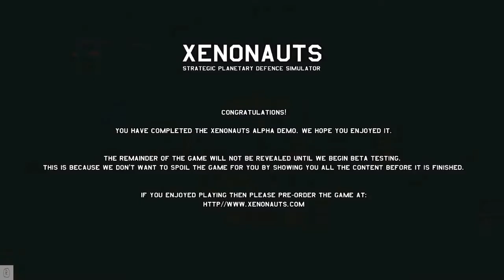Xenonauts (Alpha12) - Ground Combat vs Androns # 2 - (X-com like)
I play a complete ground combat on Xenonauts (Alpha build 12) against Androns.

Xenonauts is a X-com like game that will be released by the end of the year by GoldHawk Interactive, an indie developer. The game will be sold on Desura, an indie games Portal, and maybe on Steam. If you pre-order the game you will have access to the alpha builds like this one. Later they will also release a free public build.

    Female Soldiers: Female soldiers now spawn in the game, with female portraits and names. We need to do a little more work on harmonising some of the female portraits with the male ones (different artist) but overall the system has been pretty successful.
    Custom Soldiers: Pre-generated soldiers (from Kickstarter) have been partially implemented. In the standard build the two pre-generated soldiers are myself and Kris Thaler (one of our artists) but you can view 15 other test soldiers drawn from the ranks of the highest Kickstarter backers in the debug version of the game. Unfortunately, playing the normal version will lead to you seeing a lot of me / Kris for now, as we're the only two options when a pregenerated soldier spawns (10% of the time)!
    Base Defence modules: These are defensive turrets constructed as base structures in your base. They fire upon attacking UFOs when aliens perform base attack missions on that base. If the UFO is not destroyed, the damage dealt will reduce the size of the attacking force.
    Androns: These alien units now spawn in their earliest two incarnations. We've put them in the Quick Battle too. Basically they don't act that differently to normal troops at the moment, other than being very tough, but as the AI becomes more advanced they'll behave in a fairly unique way compared to the other species. There's a bit more variety there anyway.
    Dropship Destruction: It's no longer effectively game over when you have your dropship shot down, as your soldiers can now survive a crash and be rescued by local forces. Troops now have a better than average chance of surviving a crash, but are likely to suffer injury while doing so.
    Alien Bases: The tiles for these aren't in place yet, but the code is now tested and in place. Bases are created on the Geoscape by alien construction missions, and all bases (existing and future) grow in size at predetermined AI ticker levels to scale with the invasion. There are two victory conditions in the base missions, either killing all aliens in the base (captures all equipment) or destroying the base power cores and aborting the mission (captures only the equipment brought out with you). Either instance results in the destruction of the alien base.
    Suppression: The suppression system has been added to the game for preliminary testing. A unit becomes suppressed when enough bullets have been fired at him, with burst fire causing more suppression than single shots. The values are preliminary at the moment, as is the "suppressed" icon (a blue triangle with an S on it). Let us know your thoughts on this system though.
    Heavy weapons: These have a 30% accuracy reduction if you move and shoot in the same turn (turning does not count as moving). The machinegun, rocket launcher and sniper rifle are the starting "heavy" weapons.
    Mission Scoring: The mission-end scoring system has been updated. It now has different scoring for different mission types and different outcomes (victory / loss /abort) along with some tweaked values. This means the score awarded at the end of a mission should better reflect the actual outcome.
    Soldier Hire: When you hire a soldier, you can now pick from a pool of 12 possible soldiers which is refreshed as you hire troops. This allows you to pick a soldier that suits the role you are hiring them for - though fired troops go back in the soldier pool to prevent mass hire / fire soldier cherry picking.
    Manufacturing Materials: Most manufacturable items will consume either Alenium or Alien Alloys when built now. There's no UI element that shows these requirements at present (that'll be in the redesigned UI) but it'll give you a pop-up if you don't have enough.
    Dropship Vehicle Icon: Vehicles on a dropship now have an icon on the Soldier Equip screen to show that they're filling soldier slots.
    Reapers: These are the Xenonaut equivalent of Chryssalids. You won't see them until the beta, but they are fully rendered, animated and I saw one zombify my troops for the first time a few days ago. Thought you might want to know!